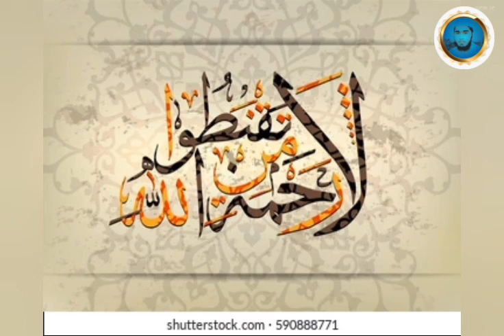আল-কোরআন নিয়ে চমৎকার নাশীদ।। ইসলামীক ফাউন্ডেশন। Beautiful Song of quran।।Md Nurul Absar Tk.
আল-কোরআন নিয়ে চমৎকার নাশীদ।। ইসলামীক ফাউন্ডেশন। beoutiful Song of quran।।md Nurul Absar Tk.